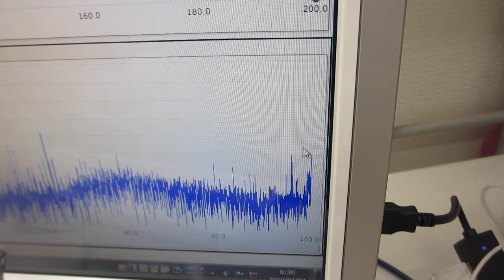樹脂容器の超音波伝搬特性による、超音波伝搬状態の変化を測定・解析・評価する実験ーーメガヘルツ超音波の効果ーー（超音波システム研究所）